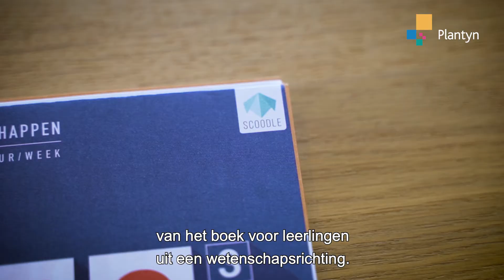Auteur Ingrid De Veuster start aan de wetenschapsmethodes 2e graad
Na de 1e graad volgen in ‘20-’21 ook de nieuwe methodes voor de 2e graad! Auteur & leerkracht Ingrid De Veuster licht een tipje van de sluier voor de wetenschapsmethodes.